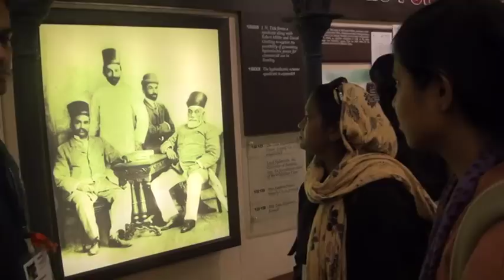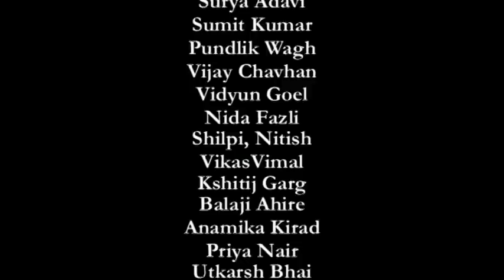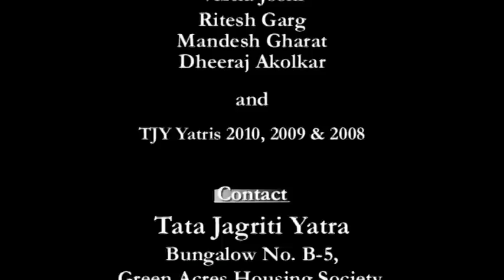Jagriti Yatra | Documentary Film |Yaroo Chalo | Year 2010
This Documentary Film is on Jagriti Yatra which takes you through the 18 days, 9000 kilometers, 13 Destinations, 15 Role Models, and 400 Youths. Jagriti Yatra is an ambitious train journey of discovery and transformation that takes hundreds of India's highly motivated youth on an 18-day national odyssey. The aim is to awaken the spirit of entrepreneurship.
Jagriti Yatra has been conceptualized by Jagriti Sewa Sansthan and is organized in collaboration with Tata. The vision of Jagriti is to inspire young Indians living in the middle of the Indian demographic diamond (Rs 40 - Rs 120 per day) to lead development by taking to the enterprise. By doing so, they can turn from job seekers to job creators. Let's be a part of this journey through the lens of Shankar Barve and by the end of this you will be tempted to sing along with the Jagriti Geet -- 'Yaaron Chalo, Badalne Ki Rut hai' with the same passion and sense of belonging as the Yatris themselves.
Jagriti Yatra

Bungalow No. B-5,
Green Acres Housing Society,
Panjrapole, Deonar,
Mumbai 400088, India.

Produced by SB Production Pvt. Ltd.
Directed by Shankar Barve
In Association with Grassrootsstories, Landon

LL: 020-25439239